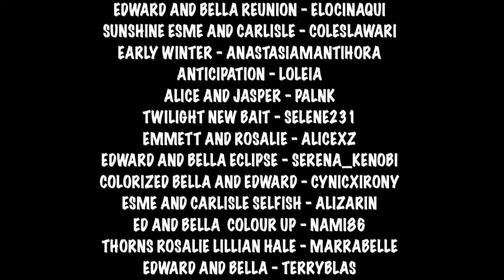TWILIGHT FAN ART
ALL CREDIT FOR THE ART WORK USED IN THIS VIDEO GOES TO THE WONDERFUL ARTISTS